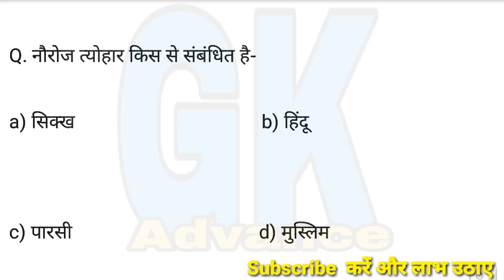Indian Festival | भारत के प्रमुख पर्व एवं त्यौहार | TOP Question NTPC ,Group d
भारत के प्रमुख पर्व एवं त्यौहा  के  महत्वपूर्ण पुरस्कार top question||   भारत के प्रमुख पर्व एवं त्यौहा  के  महत्वपूर्ण पुरस्कार  previous year question||

railway group d previous year paper in hindi

 about this video -is video me aapko wo important science gk question answer, railway question and science gk in hindi ke question milenge jo railway exam oriented ho ,railway and rrb gk question exam me baar baar puche ja rhe ho aur ye science gk question in hindi me aapko milenge,Railway group d ke syllabus ko dyan me rakhte hue general science gk in hindi ke ye question choose kiye hai, ye science gk in hindi ke hard question bhi h jo exam me aane ki sambhavna hai,RRB ntpc ke general awareness syllabus in hindi ko dyan me rakte hue ye question select kiyw hai, railway group d and rrb ntpc ke science gk in hindi selected question jo most important h exam ke liye, Ye sabhi science gk in hindi question answer ki madad se aur top science gk question solution diya hu,agr ye most important general awareness gk question kr liye tho group d result aurrrb  ntpc result ki chinta chod de

1.RRB ntpcgeneral science previous paper
2.rrb ntpc general awareness  previous paper in hindi
3.rrb ntpc previous paper
4.rrb ntpc old  paper
5.rrb ntpc previous papers
6. railway group d old paper